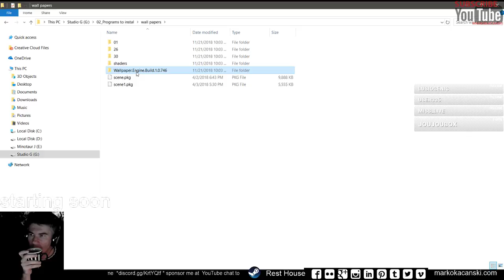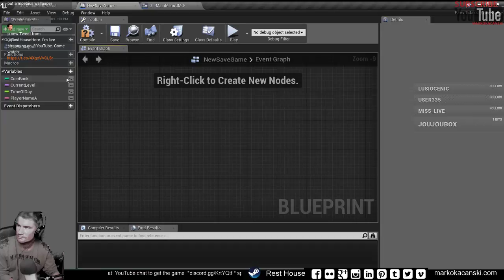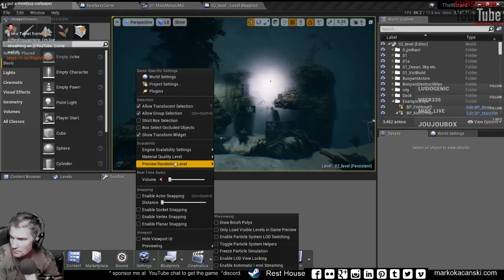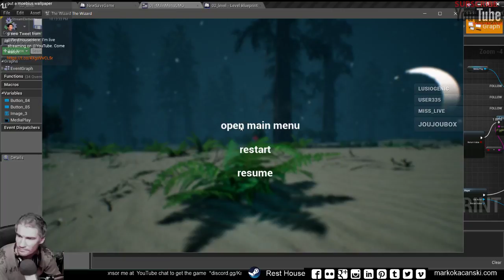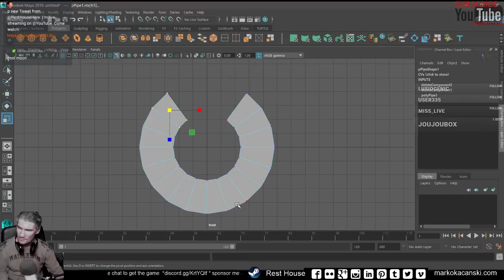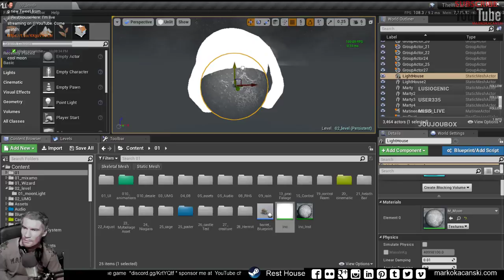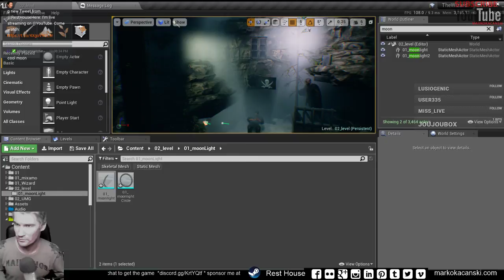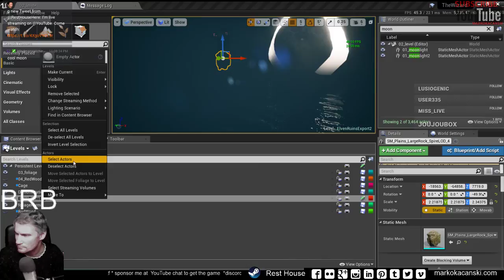ue4 save and load level wizard #2018 game dev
SHOP           shorturl.at/GIU24
-BUY OUR GAMES made live at  STEAM
shorturl.at/dfwM7